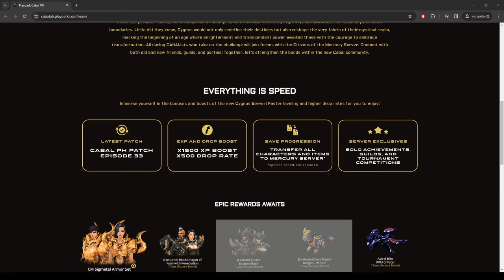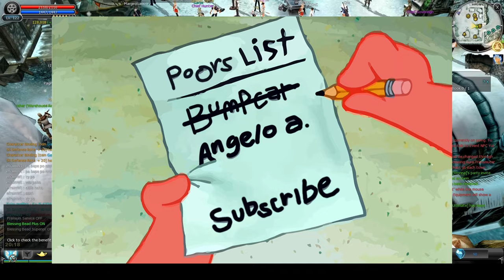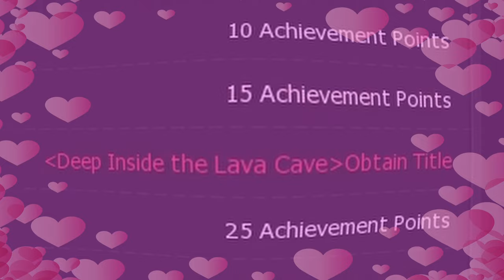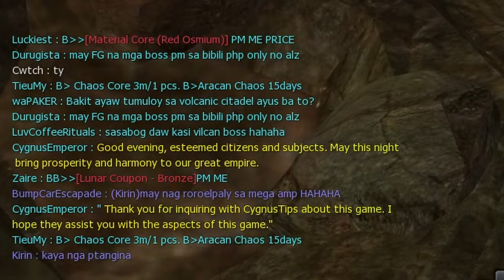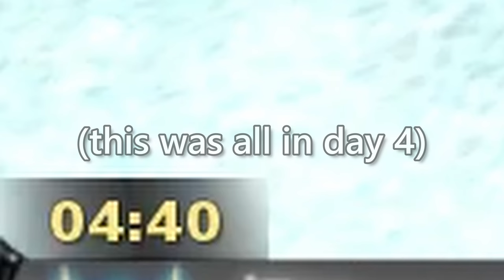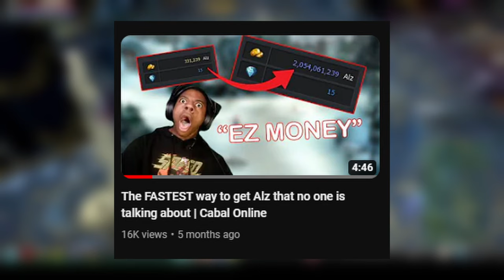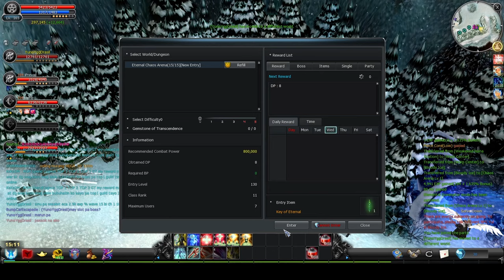I played on Cabal's Cygnus Server for 7 Days, Here's what happened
DAY 6 MEME (couldnt find the one w/ lyrics)

Chapters
00:00 Introduction
00:42 Day 1
03:02 Day 2
04:43 Day 3
07:17 Day 4
10:06 Day 5
14:37 Day 6
19:33 Day 7
25:00 Final Thoughts